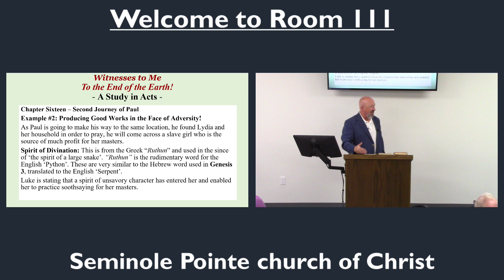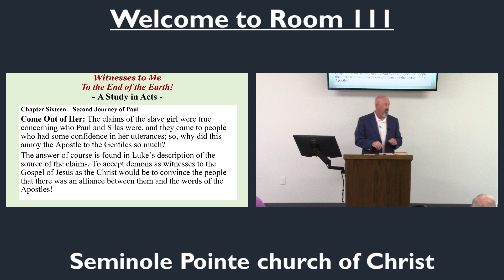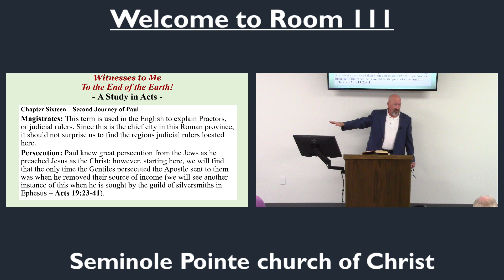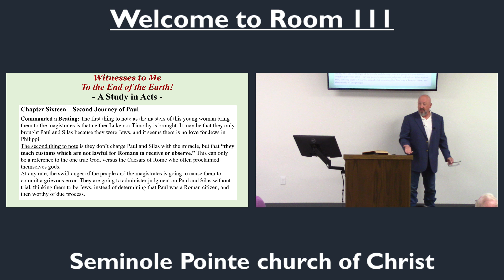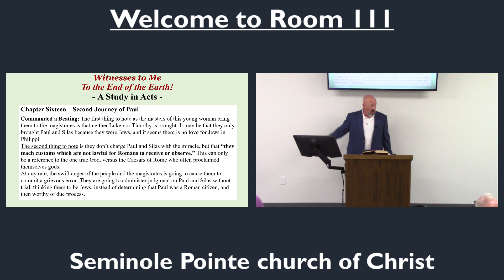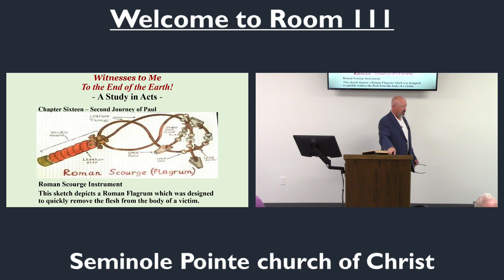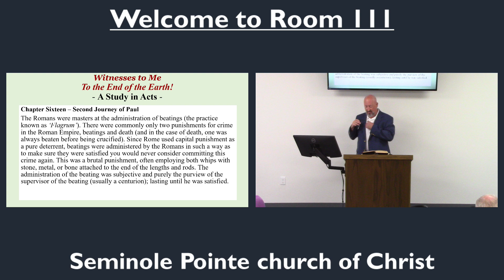Study through Acts - Hicks - Episode 87 - 10/23/24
Presented on October 23, 2024.  This study through the book of Acts was taught by David Hicks at the Seminole Pointe church of Christ, located at 16300 N. May Ave, Edmond, OK  73012.  This is a Bible-based study designed to promote a better understanding of God's will for man and the church that Jesus built.